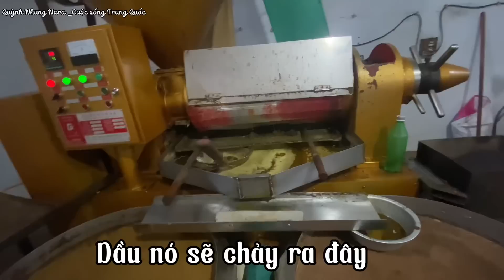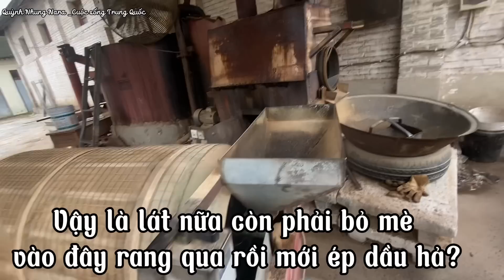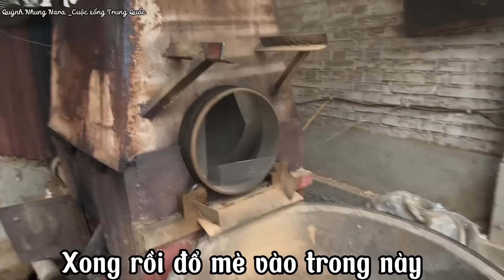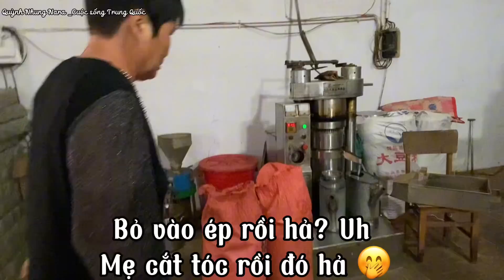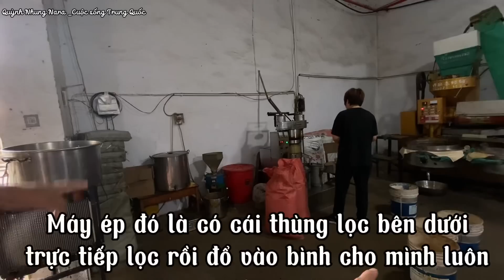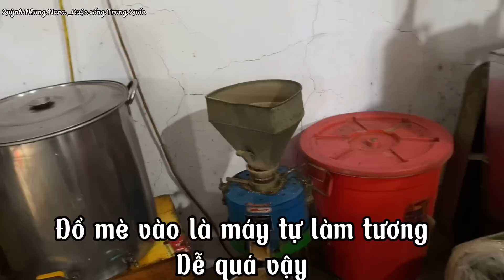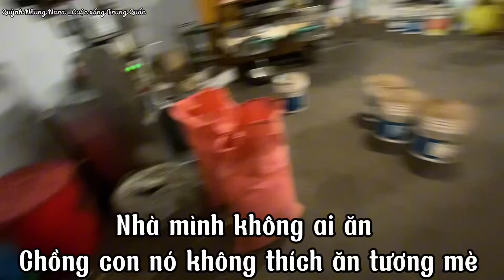97/Theo ba mẹ chồng đi ép dầu Mè, cách mà người nông thôn Trung Quốc ép dầu@Narachina